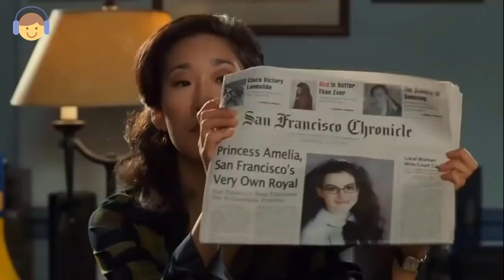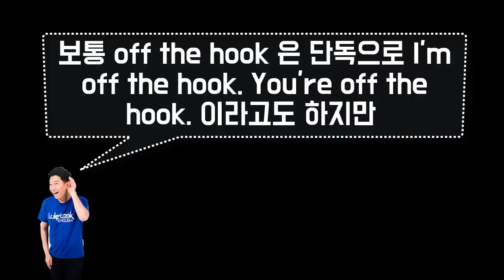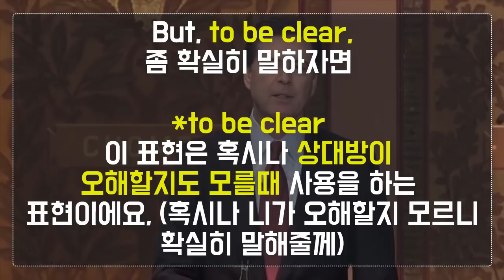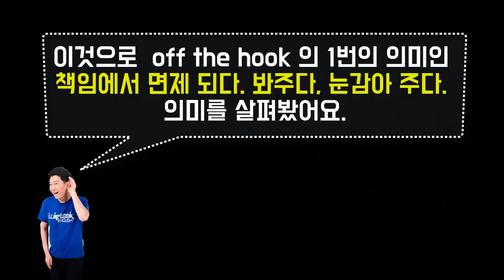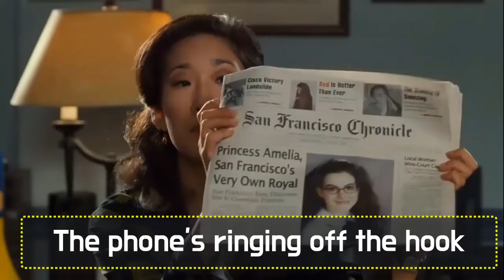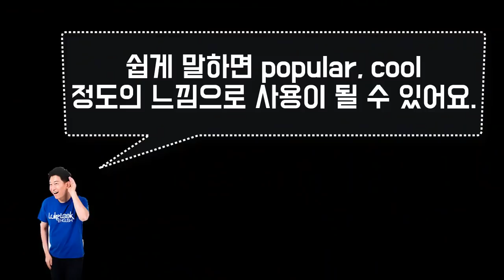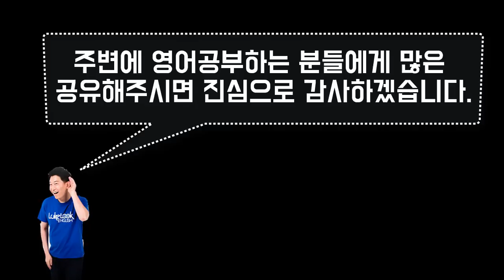★원어민 표현 : off the hook 의미 ★ 청취, 스피킹에 꼭 필요한 원어민 영어 || 룩룩잉글리쉬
▼ ▽ 이 에피소드는 원어민들은 다 알고 있는데 한국인들을 잘 모르는 표현인 off the hook 을 정리해 보도록 하겠습니다. 직접 제가 촬영과 다양한 사진과 동영상을 심혈을 기울여 뽑고, 기억에 오래 남게 최선을 다해 보았습니다. 그리고 제가 영상을 제작할때는 모든 원어민들이 알고 있는 실제로 많이 사용하는 표현을 선정합니다. 동시에 이미 한국사람들이 많이 알고 있을 만한 것을 왠만하면 배제하고 영상을 제작하고 있습니다. 언제나 여러분들의 의견은 적극적으로 반영하겠으니 언제나 답글로 적극 소통해주세요!

☞ 사용하는 영상편집 프로그램
   (Camtasia 는 매우 쉽게 배울 수 있는 영상편집 프로그램입니다. 위의 링크로 들어가면 제게 credit 이 주어져서 제게 도움이 됩니다. 영상제작하는것은 매우 쉽습니다.)